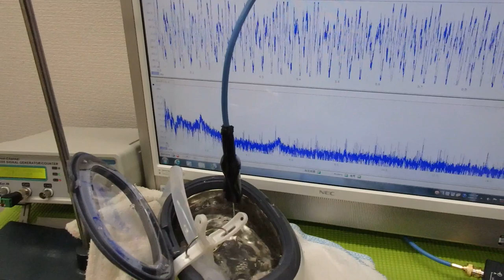超音波水槽のダイナミック液循環システム ultrasonic-labo